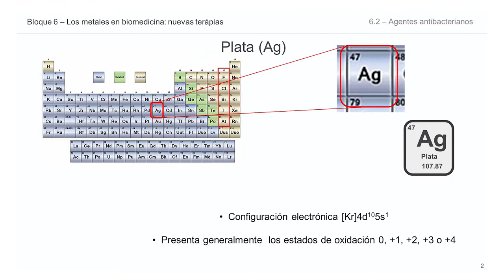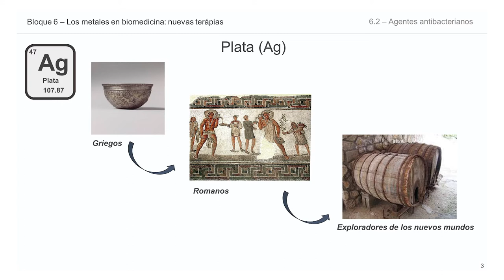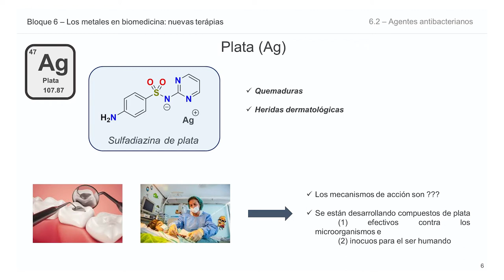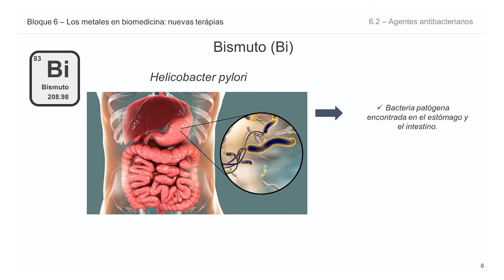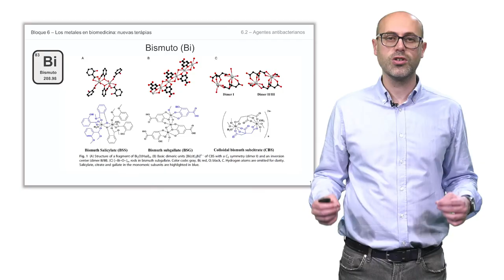Módulo 6: Los metales en Biomedicina. Nuevas terapias 6.2_ Agentes antibacterianos.